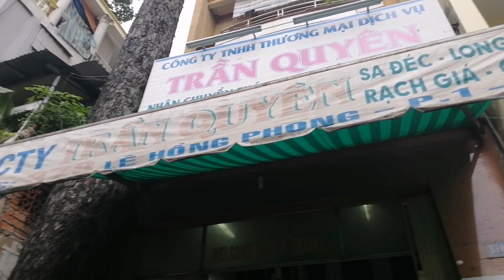50 e Cá Koi. Chạy 200km Giao Cá về Phú Quốc. | Cá Koi Vlog Trần Đức Cường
Buổi tối an lành vui vẻ nha các bạn.
Ai mua cá, cám, vật liệu lọc, bộ lọc, máy thiết bị.  ib zalo 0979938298 nha. Hoặc Link